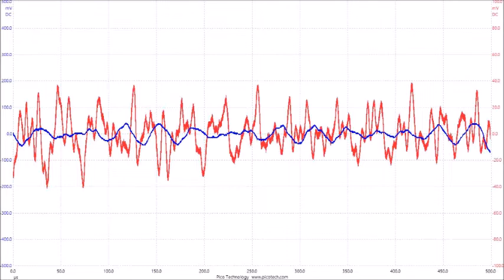超音波の音圧測定解析データ（スライドショー）